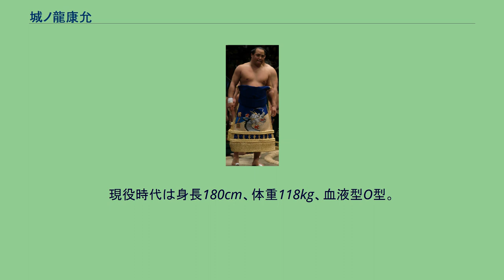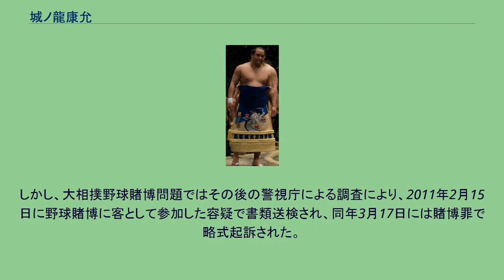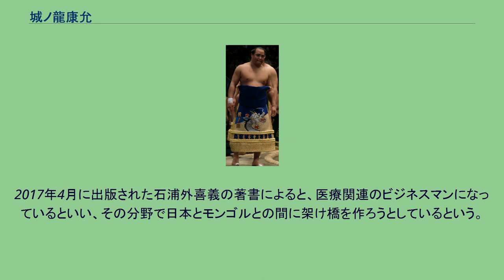城ノ龍康允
城ノ龍 康允（しろのりゅう やすまさ、1983年9月7日 - ）は、モンゴル国・トゥブ県出身で境川部屋（入門時は中立部屋）に所属していた元大相撲力士。
本名は小林 光星（こばやし こうせい）、モンゴル名はエルデネツォグト・オドゲレル（モンゴル語キリル文字表記：Эрдэнэцогтын Одгэрэл）。
現役時代は身長180cm、体重118kg、血液型O型。
最高位は西十両筆頭（2010年11月場所）。
2000年に16歳で来日し、鳥取城北高校に相撲留学した。
追手風部屋所属の大翔湖と尾車部屋所属の星風は同じ相撲部出身で同級生にあたる。
高校卒業後に中立部屋に入門し、2003年1月場所に「城錦」の四股名で初土俵を踏んだ。
入門のきっかけとなったのは当時定年間際であった境川親方（佐田の山）とNHK解説者の舞の海の存在であり、この2人の信頼を得ている中立（元小結・両国）に人望を感じたという。
後年関ノ戸（元小結・岩木山）と琴欧洲（現役名年寄（当時）、元大関・琴欧洲）の対談では、納豆を平気で食べられる反面味噌汁が嫌いであることを不思議がられていた。
初土俵からわずか1年で幕下へ昇進したが、そこから5年以上も幕下で足踏みが続く。
小柄な体格で2009年7月場所中には左目の網膜剥離の手術も受けるなど苦労も続き、一時は引退も考えたという。
2007年1月場所からは四股名を「城ノ龍」と改名した。
2010年初頭に日本相撲協会は2009年11月6日で城ノ龍が日本国籍を取得したことを発表した。
日本名における「小林」という姓は、師匠の境川親方（両国）の本名からもらって付けたものである。
同年5月場所では自己最高位となる東幕下7枚目の位置で5勝2敗の成績を挙げて、初めて幕下15枚目以内で勝ち越した。
2010年に発覚した大相撲野球賭博問題に関与していたものの、賭け金の金額が軽微だとして同年7月場所への出場は許可された。
その7月場所において東幕下4枚目の位置で5勝2敗の成績を挙げ、翌9月場所における新十両が決定した。
新十両の昇格決定の記者会見では前述の経緯もあり、本人は涙を浮かべ、師匠の境川親方は冒頭で謝罪文を読み上げた上に会見中に号泣するという異例の雰囲気での記者会見となった。
しかし、大相撲野球賭博問題ではその後の警視庁による調査により、2011年2月15日に野球賭博に客として参加した容疑で書類送検され、同年3月17日には賭博罪で略式起訴された。
新十両の場所となった2010年9月場所では10勝5敗の好成績を挙げたが、自己最高位となる西十両筆頭の位置まで番付を大きく上げた翌11月場所では6勝9敗と負け越した。
翌2011年1月場所では10日目の鳰の湖戦において右膝前十字靭帯を損傷したために翌11日目からは休場して結果的には4勝7敗4休と振るわず、同年5月技量審査場所でも東十両11枚目の位置で5勝10敗と大敗を喫してしまったものの、大相撲八百長問題により多数の力士が引退した影響から、大きく負け越していながらも翌7月場所では逆に西十両9枚目へと番付が上がった。
その7月場所では8勝7敗と勝ち越したものの、翌9月場所から3場所連続で負け越してしまい、2012年3月場所において幕下へ陥落した。
2013年1月場所において再び十両へ昇進したものの、早々と10日目に負け越しが決まり、加えてその10日目の北磻磨戦において首を痛めてしまい、中心性頸髄損傷で全治1ヶ月との診断を受けて翌11日目からは休場し、結果的には2勝9敗4休と大敗して、翌3月場所では幕下へ陥落した。
その後は、膝の調子が思わしくないことから限界であると感じ、同年9月場所限りで現役を引退した。
10月5日に東京都内で断髪式を行った後モンゴルに帰国。
2017年4月に出版された石浦外喜義の著書によると、医療関連のビジネスマンになっているといい、その分野で日本とモンゴルとの間に架け橋を作ろうとしているという。